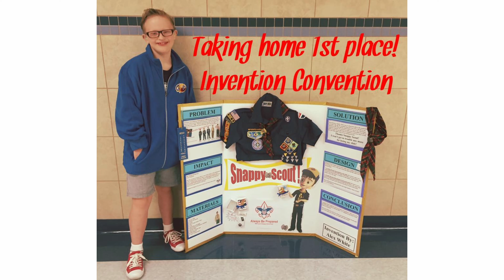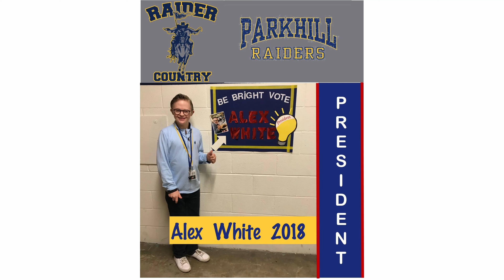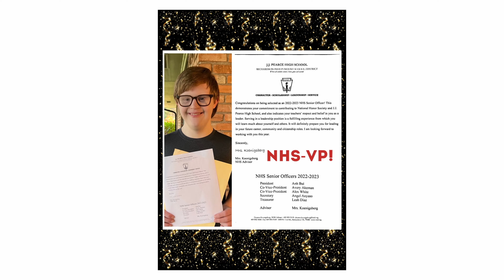Superstar Alex - Night of Superstars: DFW 2022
In November of 2004, Alex was born with Down Syndrome.  For Alex, his complications include intellectual differences, auditory and visual variances, and difficulty with autoimmune regulation.  He must take medication to assist with some of these challenges and has had several surgeries to correct his vision and hearing.
Despite his intellectual challenges, Alex has been in an inclusive environment since he was in kindergarten.  And given the proper accommodations and modifications, along with his Individual Education Program that targets how he learns best, Alex continues to thrive in school.  In junior high, Alex was a member of the National Jr. Honor Society, serving in a leadership role for Community Service.  Now a senior, Alex has been a member of the National Honor Society all four of his high school years.
Alex loves sports and baseball in particular!  He has been playing since 2nd grade.  He was featured on the cover of the Dallas Down Syndrome Calendar with then Texas Ranger: Elvis Andrus.
Turns out this young man is multi-talented and in 8th grade he found another love in theatre.  This young thespian most recently performed in the first high school adapted presentation of CATS, which was recognized in the New York Times!  He has dreams of being cast on one of his favorite TV shows.
Alex’s greatest love, however, is for God and his community! Alex is very involved with his Best Buddies Chapter at Pearce High School, which his sister, Emma founded 4 years earlier.  He was voted in as an Ambassador his freshman year, Vice President his sophomore year, and has served as President both his Junior and Senior years.  He also serves as a member of the Best Buddies Student Advisory Board for North Texas.
Alex strives to do his best regardless of what it involves: sports, academics, leadership, community and sharing the Lord with others.  He served as President of the student body in elementary and junior high. And has served has President of his Best Buddies Chapter for the past two years.  Alex recently told his parents that “with great power, comes great responsibility”, which they felt was his translation of “to whom much is given, much is required.”
Alex watched all 4 of his siblings attend SMU.  And he had the opportunity to meet SMU President Turner many years ago and Alex told his parents that day "this is where I am going to college one day ". He also has dreams of working for a company like Nickelodeon fostering his love of video games or being an actor utilizing his theater skills. Living in a penthouse is on the agenda regardless of his career choice, as well as owning a Lamborghini, being rich and giving away money to those in need. He is a young man full of aspirations for his future!